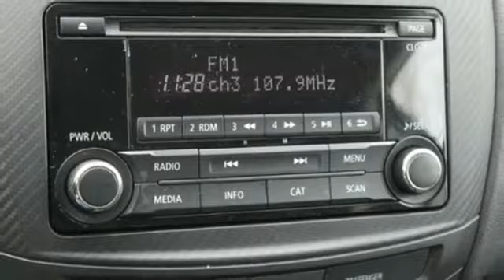Used 2015 Mitsubishi Outlander Sport Saint Paul White-Bear-Lake, MN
Year: 2015
Make: Mitsubishi
Model: Outlander Sport
Trim: AWD 4dr CVT ES 2.0l 4cyl
Engine: 122 L 4 Cyl. Cyl.
Transmission: Continuously Variable Trans
Color: Labrador Black Pearl
Interior: Black
Mileage: 94374
Stock #: W88525A
VIN: 4A4AR3AU2FE057060
Low price one owner, accident free CARFAX report and it even comes with a warranty. Money back guarantee too.

Address:
3400 Highway 61 North